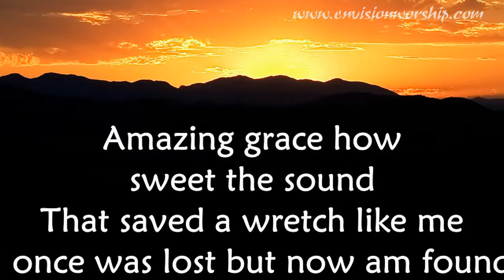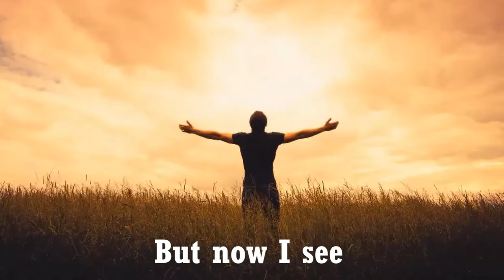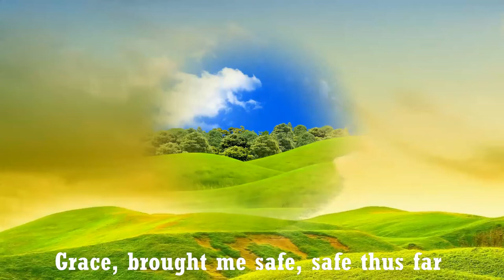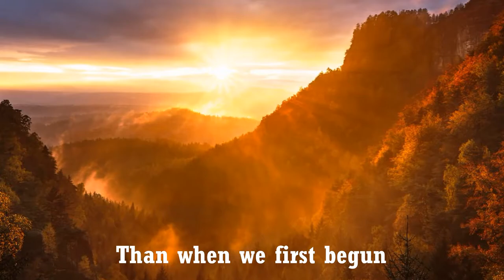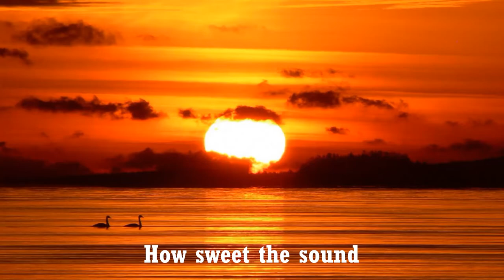006 天韵社 Amazing Grace